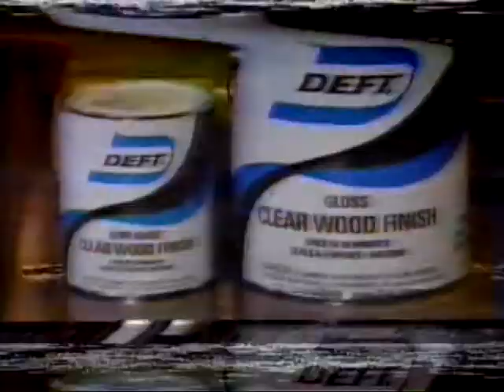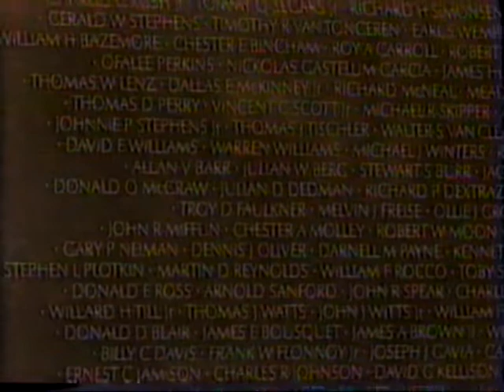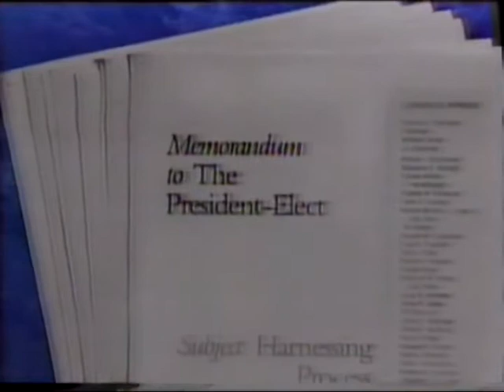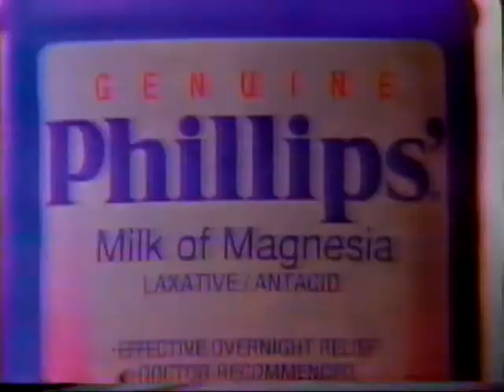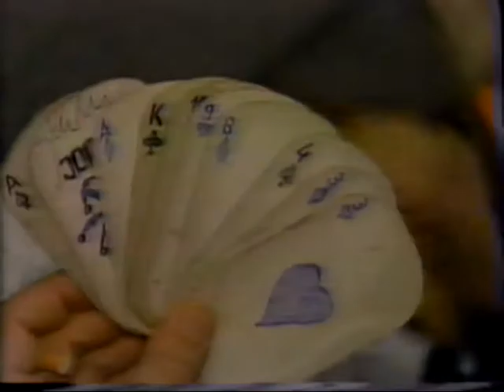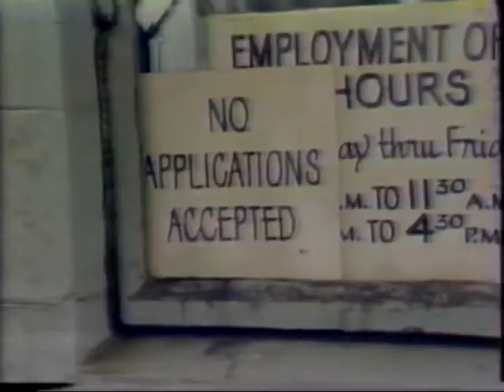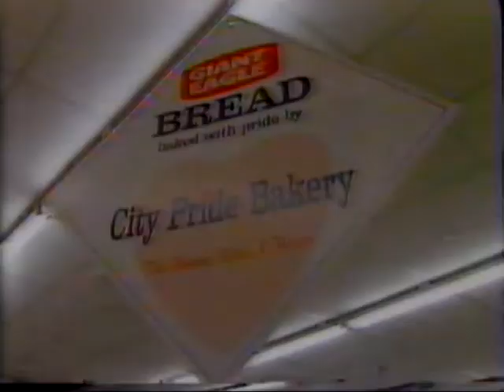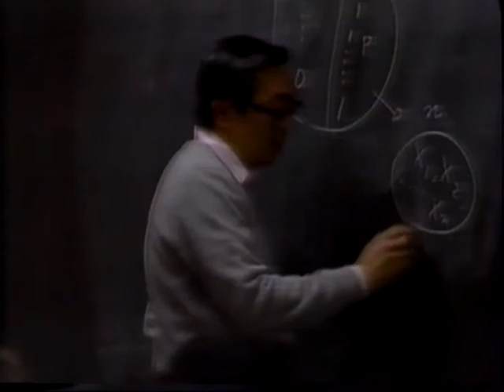19921111 ABC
November 11, 1992 ABC World News Tonight with Peter Jennings.

1. Introduction Peter Jennings (New York)
2. Russia / Missing Americans
3. US-Vietnam Relations / AT&T / American Businesses
4. Veterans / Clinton / Vietnam Veterans Memorial
5. Upcoming Items (Studio: Peter Jennings)
6. (Commercial: TheraFlu; Sensodyne Toothpaste; Preparation H.)
7. State Department / Tamposi Firing
8. Stock Market Report (Studio: Peter Jennings)
9. Britain / Church of England / Women Priests
10. Upcoming Items (Studio: Peter Jennings)
11. (Commercial: Motrin IB; Lysol; d-CON Mousetrap; Phillips' Milk of Magnesia.)
12. Bosnia-Herzegovina / Evacuation / Detention Camps
13. (Commercial: AT&T; Dristan; Meineke; Glaxo; Ben-Gay.)
14. American Agenda (Economy: An Employee-Owned Business)
15. (Commercial: Red Lobster; Advil; Ziploc; Fancy Feast; Centrum; ABC Nightline promo)
16. Dearborn, Michigan / Policeman's Suspension / Number 7
17. Good Night